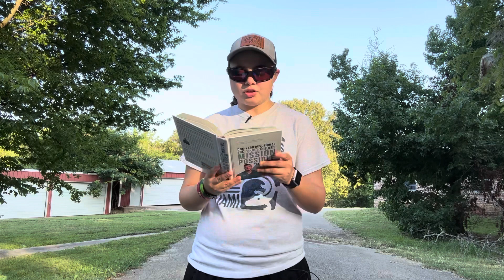Daily Devotional // July 31, 2023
Join us Monday, Wednesday and Friday of each week for a devotional reading!

Devotional Book: Mission Possible by Tim Tebow